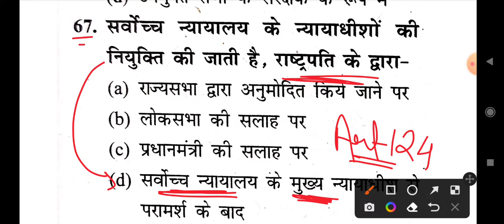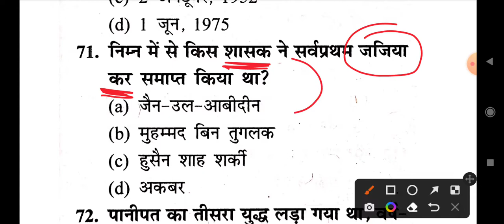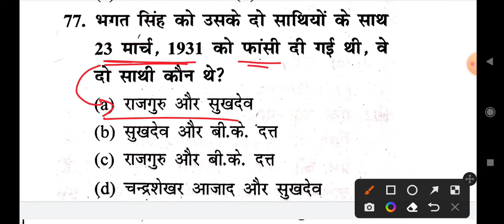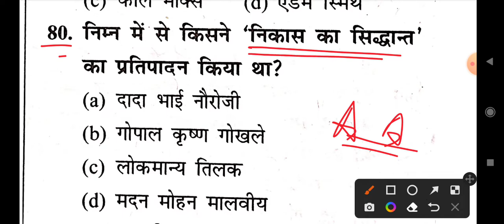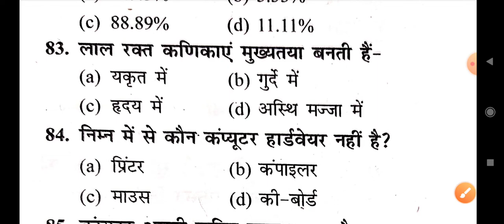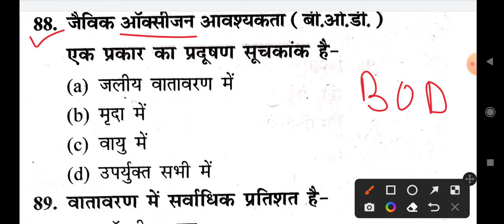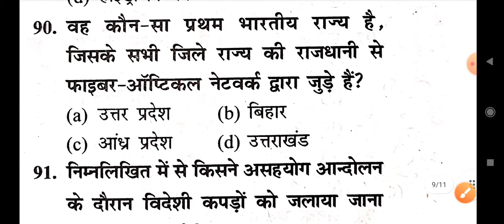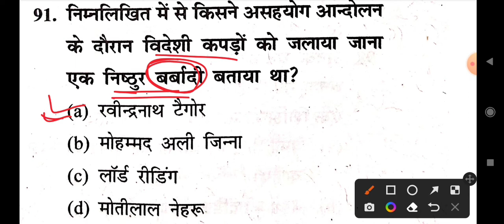Bihar b.ed Gk test ll Bihar B.ed Entrance exam 2022 Preparation ll Gk test ll Let's Topper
Bihar b.ed Gk test ll UP Bed Entrance exam 2022 Preparation ll Gk test  ll Let's Topper

Gk test for up B.ed Entrance exam
B.ed entrance exam preparation 2022
up b.ed gk classes
up b.ed entrance exam
up bed static gk classes
up bed classes
up bed entrance exam classes
up b.ed entrance exam classes 2022
static gk for up bed
up bed static gk
up bed gk practice set
up bed static gk mock test
up b.ed static gk
up bed static gk questions
static gk for up bed entrance
static gk by rohit sir
up bed static gk practice set
up bed class 2022
up bed gk imp question
up bed gk model paper
up bed static gk quiz

up bed entrance kala virag